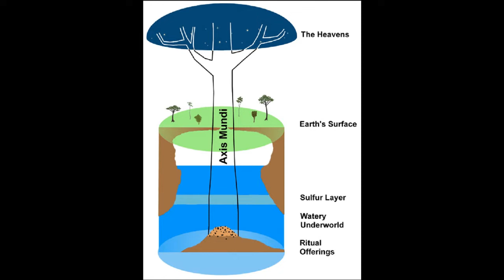Mysteries Of Kailash Mountain | कैलाश पर्वत के रहस्य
This video tells about different mysteries and beliefs around kailash parvat like its pyramid like structure, theories about it being the center of world, its mysterious lake mansarovar and its importance in different relegions.

यह वीडियो कैलाश पर्वत के आसपास के विभिन्न रहस्यों और मान्यताओं के बारे में बताता है जैसे इसकी पिरामिड जैसी संरचना, इसके दुनिया का केंद्र होने के सिद्धांत, इसकी रहस्यमयी मानसरोवर झील और विभिन्न धर्मों में इसका महत्व